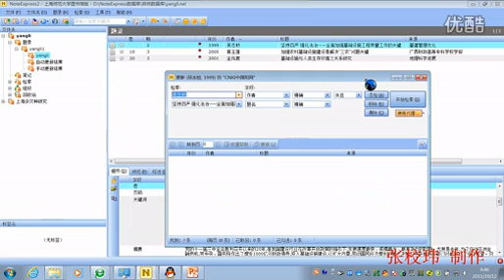7、NoteExpress手动更新题录